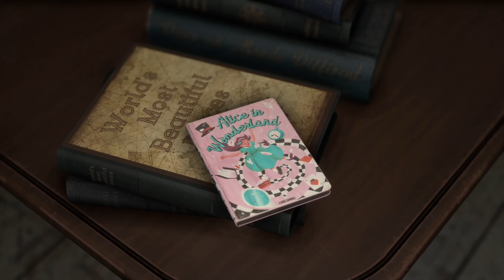ForSpoken Complete Demo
If you like the content don't forget to K.O. that like button